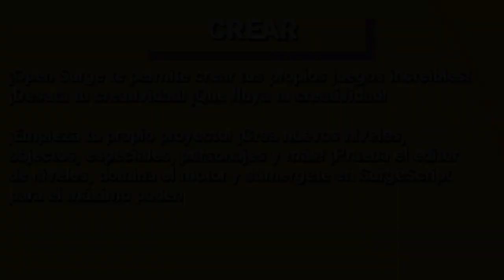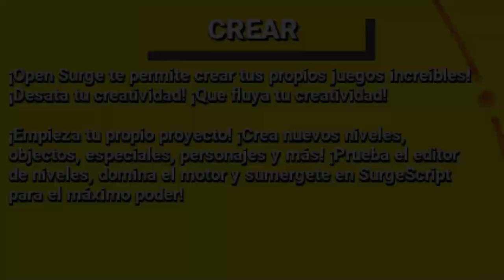Descubramos juntos Open Surge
Hoy os traemos un proyecto de software libre al más puro estilo Sonic clásico que hará las delicias de los más nostágicos. Se trata de Open Surge, y como podeis ver en el video no solo es un juego, sinó que también permite crear con su editor nuevos niveles, personajes, enemigos, mecánicas... Teneis más información sobre Open Surge en el artículo que le hemos dedicado hace unos días en nuestra web:

Video emitido con OBS en la siguiente configuración:
-16GB RAM DDR3-1600
-Nvidia GTX-1060-6GB
-Volante Logitech G29
-Steam Controller